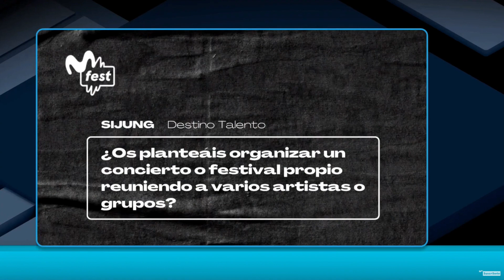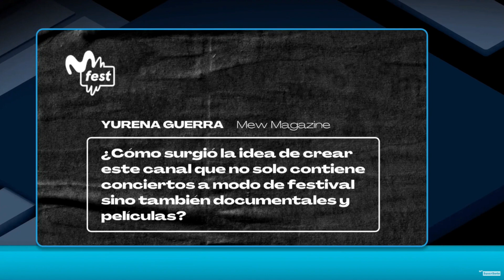Presentación de Movistar Fest (dial 23 de Movistar+) | Rueda de prensa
La frase más repetida y la que compartimos todxs: La música no tiene que parar. Es tiempo de apoyar nuestra cultura, debemos hacerlo siempre. Para muchxs personas la cultura ha sido el mejor refugio, el mejor entretenimiento, durante este duro confinamiento. Nos toca un verano diferente con la ausencia de los conciertos y festivales que estábamos acostumbrados a disfrutar. Movistar Fest es la manera con la que Movistar+ rendirá tributo a la música, a los artistas y a los profesionales que cada verano consiguen que festivales y conciertos se conviertan en citas culturales imprescindibles.